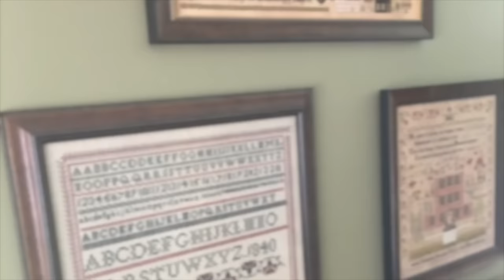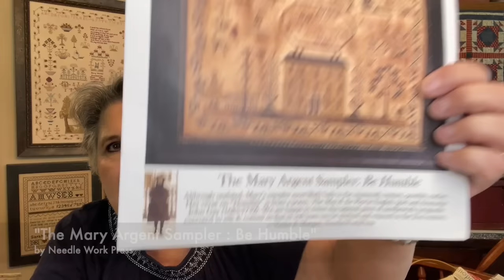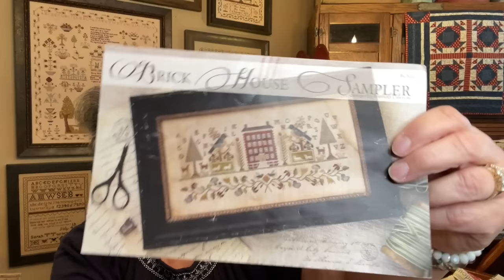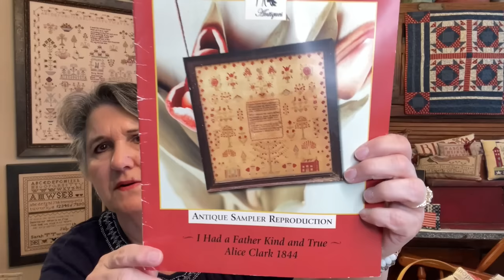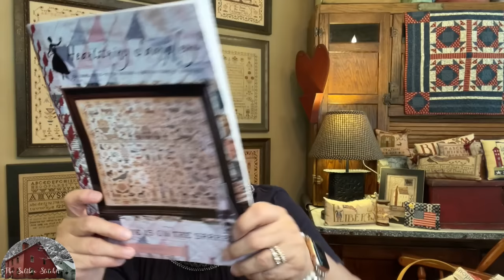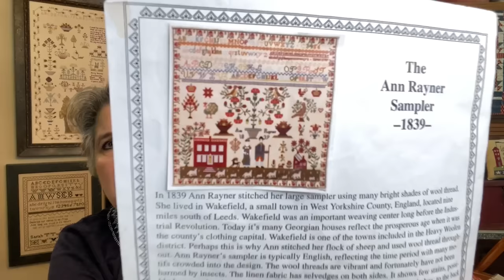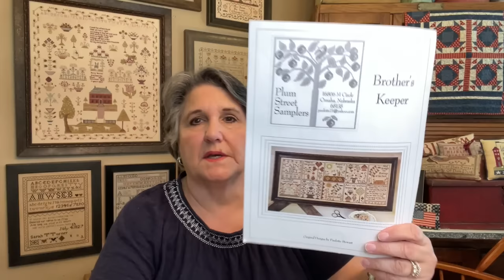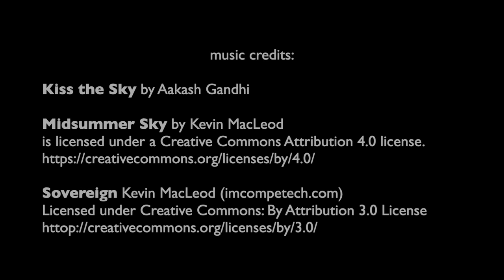Saltbox Stitcher [Episode 98] "Mid Year WIP Parade"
I'm so glad to share my Mid-Year W.I.P's including a variety of designers... I'm so blessed to be able to share my love of the stitching of the girls of days gone by !!  Remember... Friends are made one stitch at a time :-)

Here are the charts and designers I am sharing in the episode:

05:42 "Sampler Stocking"
by Carriage House Samplings

13:03 "The Mary Argent Sampler : Be Humble"
by Needle Work Press

14:03 "Peaceful Paradise"
by MidSummer Night Designs

17:40 "Seven Days of Creation"
by Plum Street Samplers - Origninal Designs by Paulette Stewart

20:44 "Brick House Sampler"
by Thy Needle and Thread

22:37  "Maria Phinney 1832: Adam& Eve's House"
by Shakespeare's Peddler [ AKA Kitten Stitcher ]

24:46 "Maria Selby Humphrey - 1831"
by Blackbird Designs   Stitched by Maria Selby Humphrey

27:30  "Adam & Eve Sampler"
by The City Stitcher

29:37  "I Had a Father Kind and True" - Alice Clark 1844"
by Cross Stitch Antiques - Kathleen Littleton

31:30 "Mary Gibson's 1824 Sampler"
Haselmere Educational Museum UK - Curator: Julia Tanner

34:25 "Little Redwork Pinkeep"
by Stacy Nash Primitives

37:25  "Jenny Bean for the Parlor" Series"
by Shakespear's Peddler - AKA Kitten Stitcher

39:38  "His Eye is on the Sparrow"
by Beth Twist - Heartstring Sampler

42:01 "The Rose Wreath Sampler"
by GiGi R -  Stitched by Rose Mathews in 1841

46:30  "Ann Grimshaw 1818" - Ackworth Quaker School Sampler
by the Scarlet Letter

49:26  "The Ann Rayner Sampler 1839"
Threads Through Time Reproduction NeedleWork

53:10 "Jane Atkinson 1780"

55:25 "Elizabeth Cheetham"

56:50  "Mary Ann Copp 1839"
by Brenda Gervois

 58:12 "Ann Tong Uffindell 1835"
by Hands Across the Sea Samplers

59:40 "Brother's Keeper"
by Plumb Street Sampler

1:01:40  "New England Sampler 1810" [Green Linsey Wolsey]
 by Scarlet Letter

1:03:35 "Manor Quaker Hill"
 Designed by Brenda Gervois